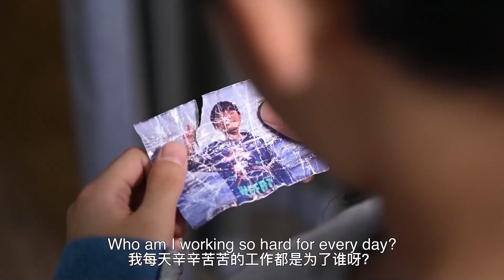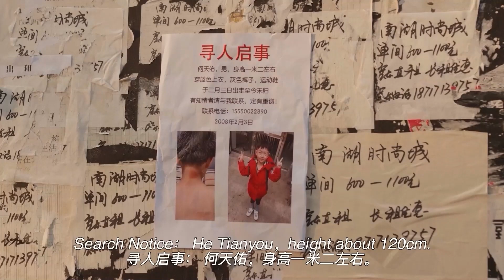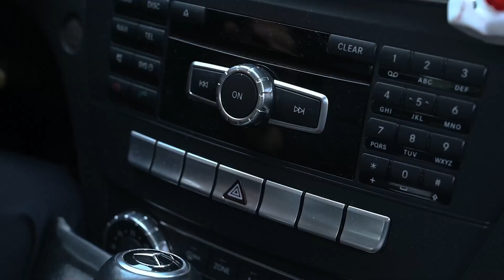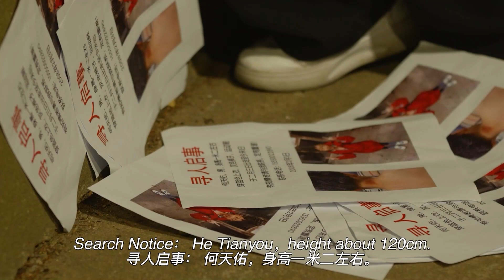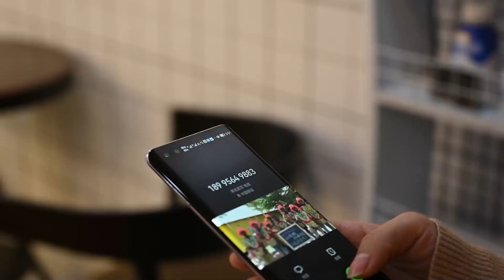Fish off the Whirlpool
Dongseo University, International College, Film and VFX 2022 Workshop Project.

Title: Fish off the Whirlpool
Genre:  feature film
Running Time: 13’ 14”
Team number: B6

Main Cast: Huang Zichen, Yan Lanxin, Zhou Li